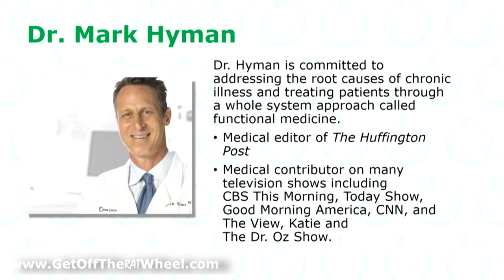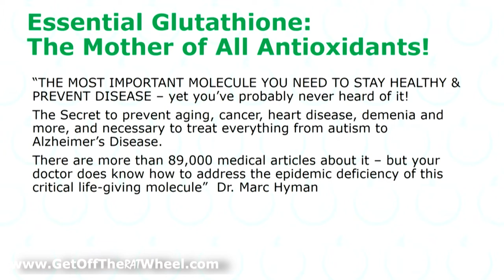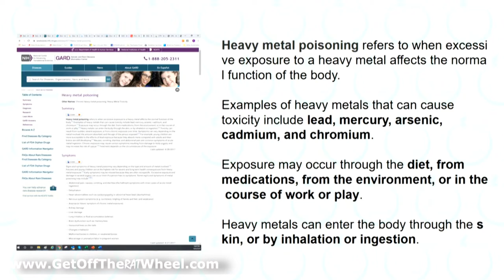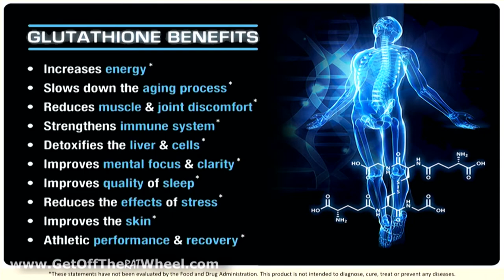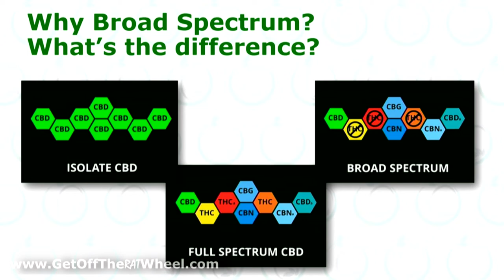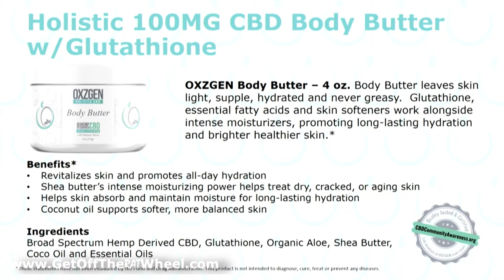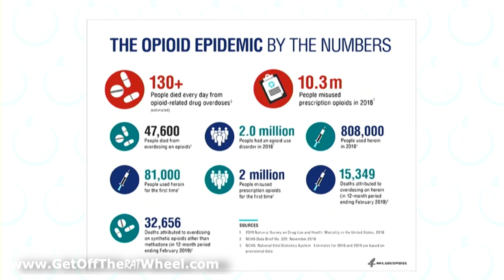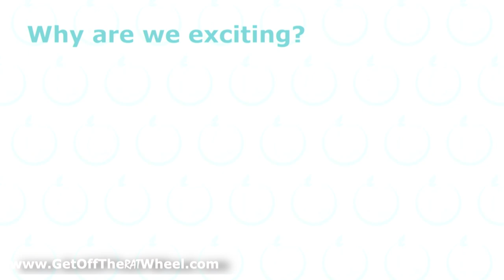New Product Launch: Glutathione and CBD by DPSVP Lisa Nicole Cloud - Atlantic City 2019